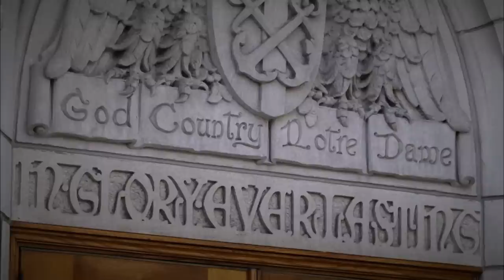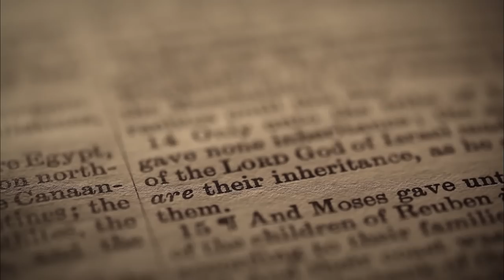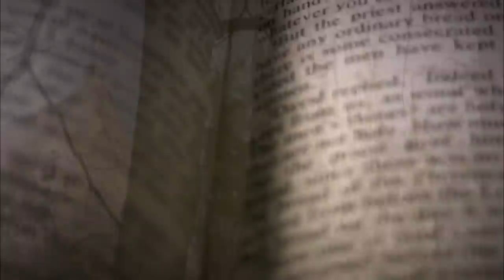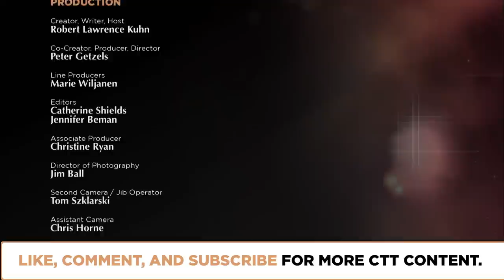Epistemology: How Can We Know God? | ENCORE Episode 1908 | Closer To Truth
How can we know God? Can humans have knowledge of God? Between humans and God, between finite and infinite, there seems an unbridgeable gap. So what can it mean to “know God”? There are multiple meanings. Featuring interviews with Robert Audi, Meghan Sullivan, David Bentley Hart, Menachem Fisch, and Bas C. van Fraassen.

An encore screening of Season 19, Episode 8